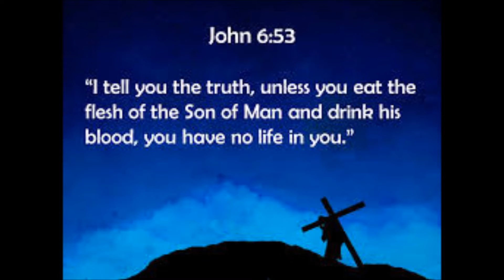The Almighty Blood by B H Clendennen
The blood was forbidden by Jews or God's people in to part take of or drink in any form in the Old Testament. Where as in the New Testament we are told by Jesus to drink of His blood and body.